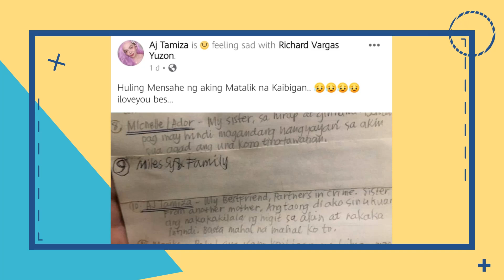Mga Komedyanteng Pinoy na Maagang Pumanaw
They are gone too soon. Ang mga komedyante na ito ay ginulat ang mundo ng showbiz nang sila ay pumanaw ng maaga. Narito ang listahan.